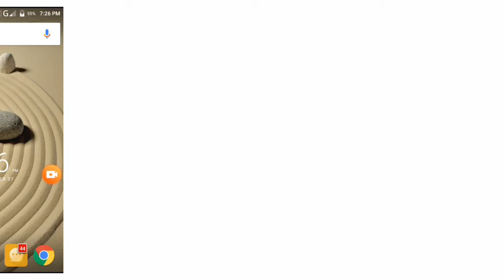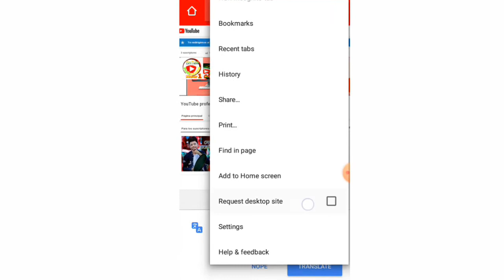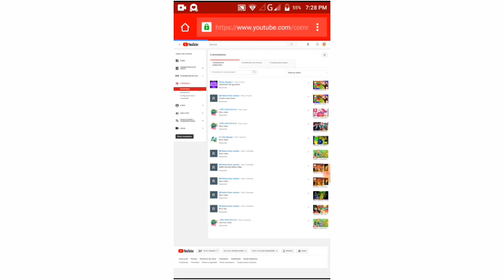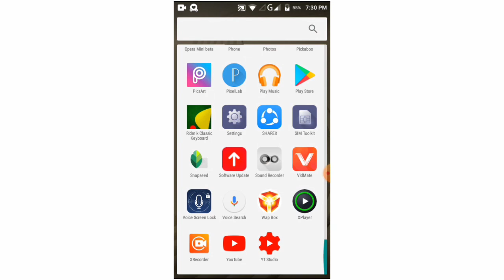কিভাবে দেখবেন কয়জন সাবস্ক্রাইব করেছে কে কে ....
how my channel YouTube professional new 1

এই চ্যানেলে নতুন নতুন ভিডিও দেওয়া হয়